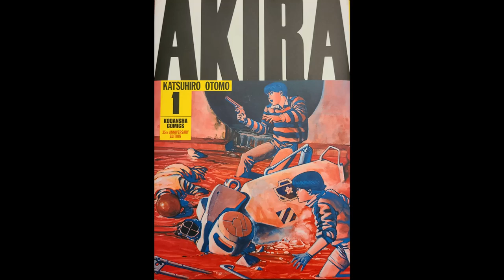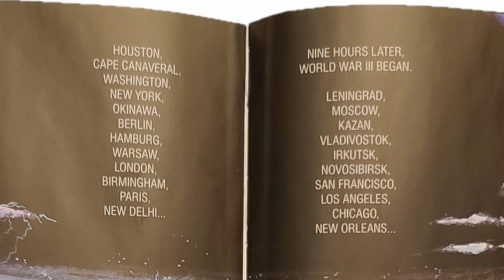Tales of Gen X Terror - Episode 18 - Prelude to Akira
This week on Tales of Gen X Terror Neil reads the opening pages of the manga classic Akira, by Katsuhiro Otomo.